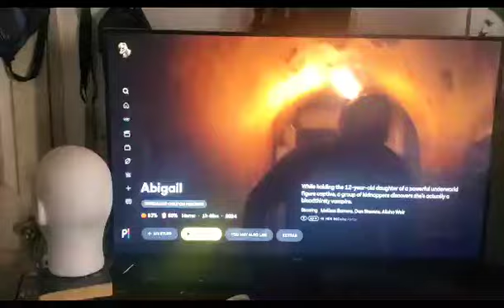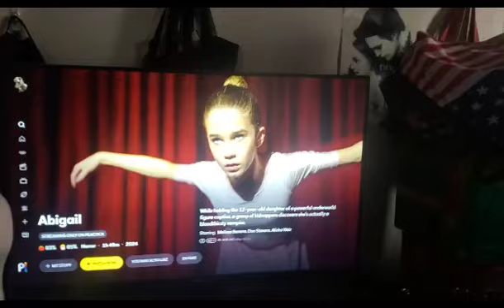The Movie Wizard of Oz - Abigail (2024) Review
A group of would-be criminals kidnaps the 12-year-old daughter of a powerful underworld figure. Holding her for ransom in an isolated mansion, their plan starts to unravel when they discover their young captive is actually a bloodthirsty vampire.